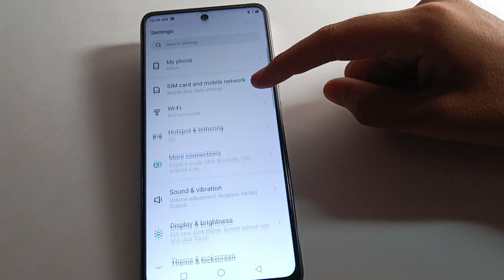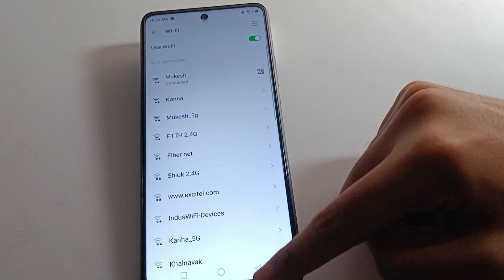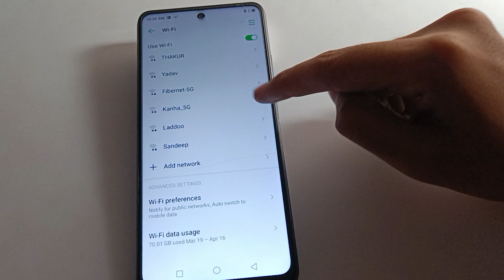WiFi setup kare infinix hot 12 play, how to connect wifi infinix mobile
past